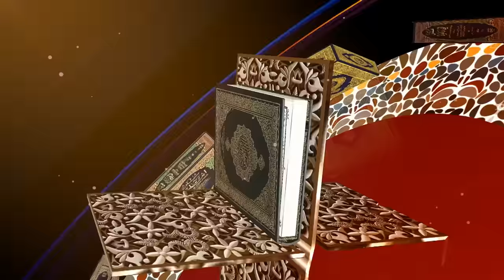স্বামীর কাছে স্ত্রী যৌথ পরিবারে না থেকে পৃথক বাসায় থাকার দাবি করতে পারবেন কি?